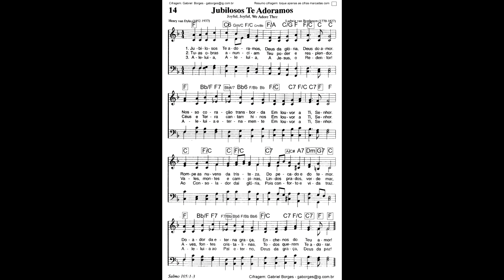Hinário Adventista - Hino 014 - Jubilosos Te adoramos - Strings - Teclado Yamaha PSR S670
Olá, pessoal! Esta melodia é extremamente conhecida, por ter sido escrita pelo Beethoven, por isso, inaugurei esta playlist com este hino... espero que gostem! Deus abençoe a todos! xD

Direitos autorais reservados à Igreja Adventista do Sétimo Dia no Brasil e ao site pelas partituras: